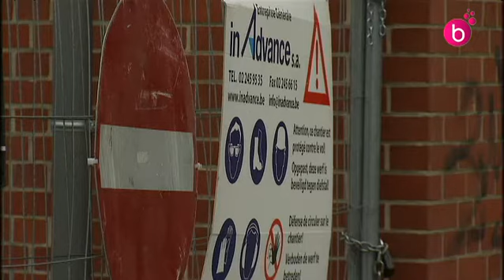Familistère Godin. Abandon du projet de logements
Le CPAS de la Ville de Bruxelles arrête les travaux de rénovation du familistère Godin, le long du canal. La réaffectation en logements coûte beaucoup trop cher.